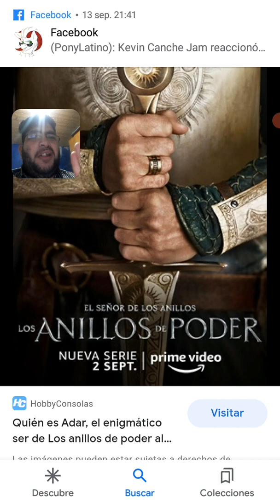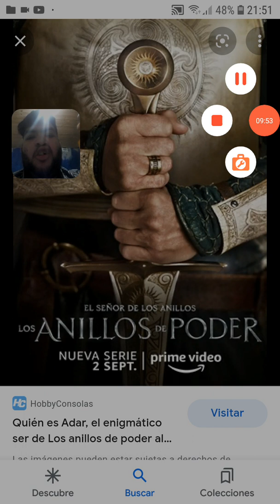los Anillos del poder la mejor serie de la historia....🙃